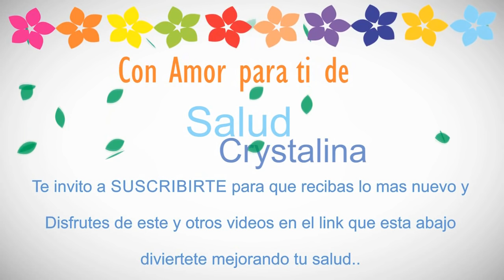Desinflamar Golpe ( apply aloe vera in strokes)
desinflamar golpe, con este sencillo económico , remedio casero, la sabila tiene propiedades antinflamatorias, este remedio desinflamara y curara cualquier golpe, o inchazon, ayudando a tu piel a regenerarse y sanar de manera totalmente natural, la sabila tiene propiedades cicatrizantes y antimicoticas, que ayudan a curar las heridas de una manera correcta y natural, en este vídeo veras una manera de hacerlo pero existen muchas formas de usar la sabila de manera fácil, pues su gel resulta en uno d los mayores beneficios para nuestra salud...suscribete a mi canal y recibirás cada semana vídeos como este